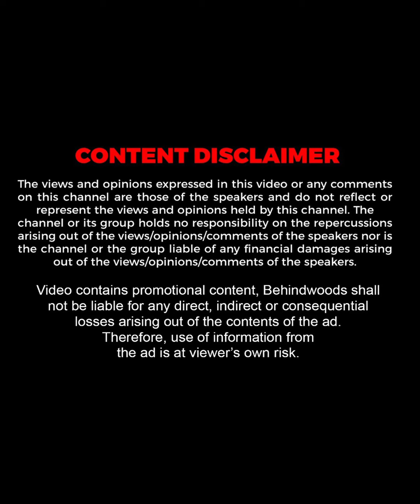Dance Performance End-ல இப்படி ஒரு TWIST😍